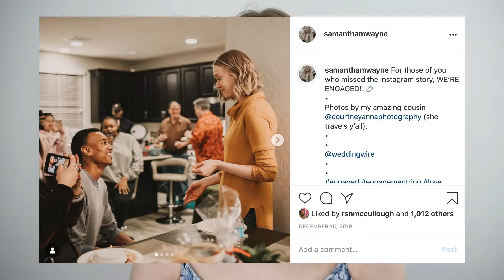Wedding Details & How Planning is Going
I wanted to share with you all how wedding planning has been going and my experience.

My name is Samantha Wayne and I have been creating advocacy videos on YouTube since 2009. This channel was formerly known as Live Hope Lupus and was created in order to start a community for those living with chronic illnesses. In September 2019, I transitioned to a plant-based diet and I have found my body is responding well to it. Along with my lifestyle change, I am learning to alter my focus more on the positive. My current content will focus on my healing journey, what food I am eating, and everyday life. I will still be posting an occasional update about my health. I hope you all are ready to join me on this crazy journey of healing. We are all learning how to navigate this life together. I appreciate your support and look forward to talking with you all in the comments.